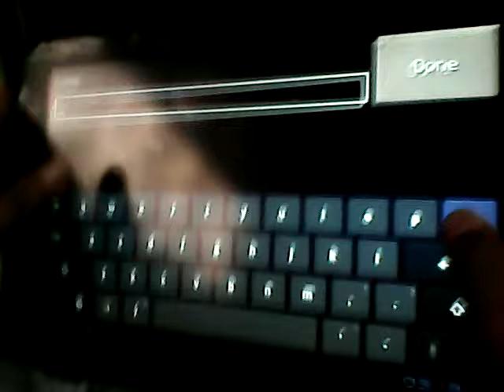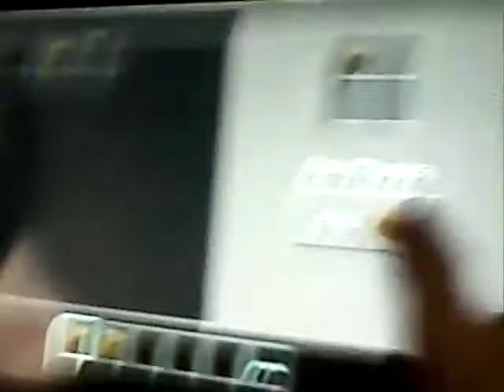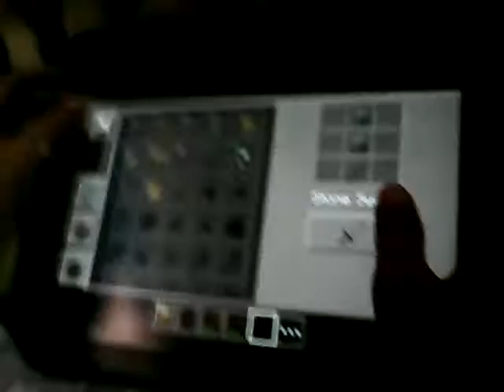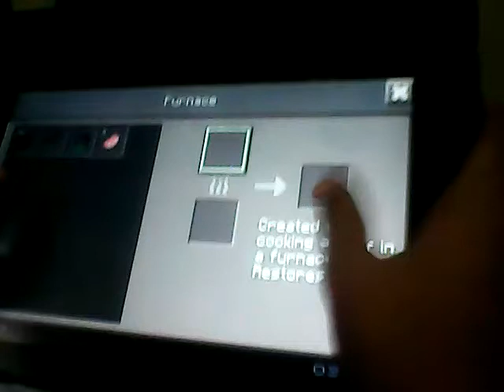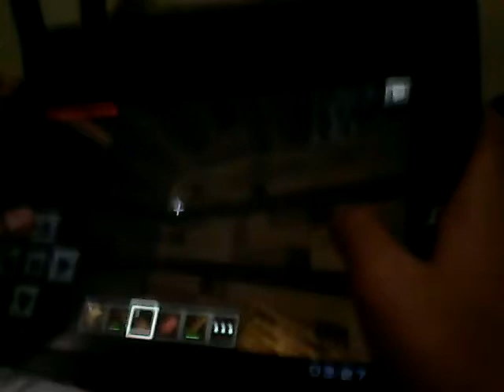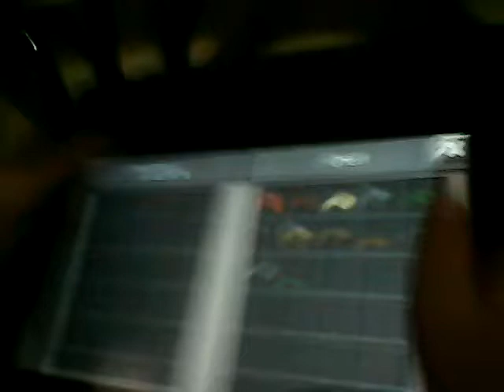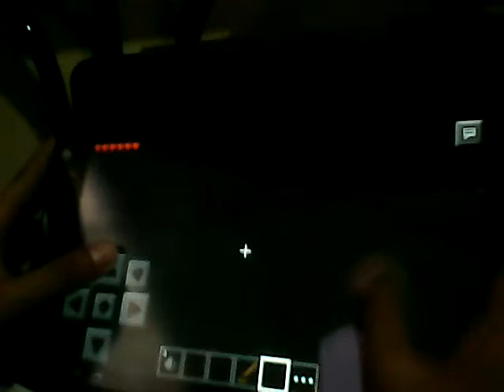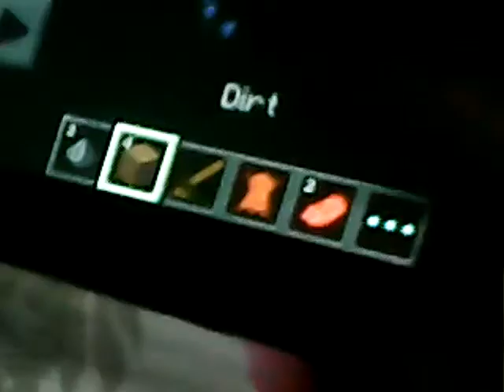Mine craft - first night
In the village I died in the very ending after recording the video hey guys the seed  of this world is desroyed